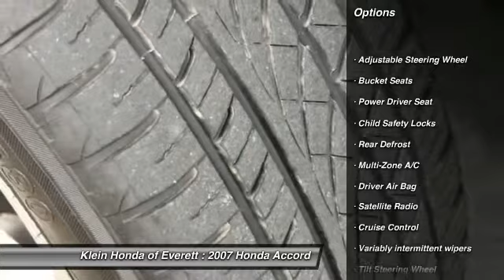2007 Honda Accord Everett WA 13325P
2007 Honda Accord EX-L I4 EXL

WARRANTY INCLUDED & OUR 3-DAY EXCHANGE PROGRAM! Looking for a really good deal on a wonderful 2007 Honda Accord? Well; we`ve got it! This car will save you money by keeping you on the road and out of the mechanic`s garage. Edmunds.com said; ...For much of the past two decades; the Honda Accord has been one of the most popular vehicle choices for American families. Why? No matter what year of Accord you examine; you can assume with fair confidence that it`s safe; comfortable; fuel-efficient; decently powerful and above average in terms of reliability and resale value... J.D. Power and Associates gave the 2007 Accord 5 out of 5 Power Circles for Overall Initial Quality Design. It is nicely equipped with features such as Leather; 120-Watt AM/FM/6-Disc In-Dash CD Changer; ABS brakes; Driver`s Seat w/8-Way Power Adjustment; Dual front impact airbags; Dual front side impact airbags; Dual-Zone Automatic Climate Control System; Exterior Temperature Indicator; Front Center Armrest w/Storage; Front dual zone A/C; Heated door mirrors; Heated Front Seats; Heated front seats; Leather Seat Trim; Leather steering wheel; Outside temperature display; Overhead airbag; Perforated Leather-Wrapped Steering Wheel; Power moonroof; Remote keyless entry; Security system; Speed control; Speed-sensing steering; Steering wheel mounted audio controls; Telescoping steering wheel; and XM Satellite Radio. GREAT NEWS! This vehicle does qualify for the Klein Certified Used Car Program! This exclusive program provides a limited warranty; enhanced multi point safety inspection; Carfax history report; and a 3 Day Vehicle Exchange Opportunity. Experience confidence and trust when purchasing from Klein Honda in Everett. Top dollar paid if you have a trade in! See Dealer for Details. This vehicle will be located across the street at our Klein Honda Used Car Superstore. Inventory changes daily!